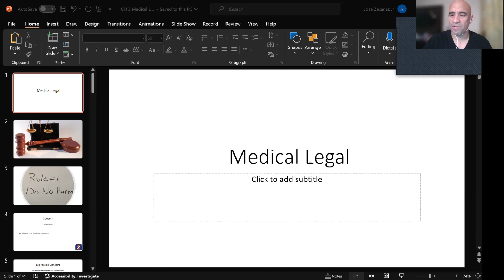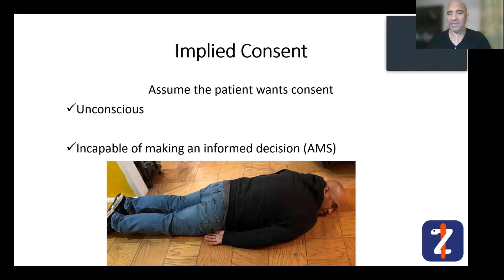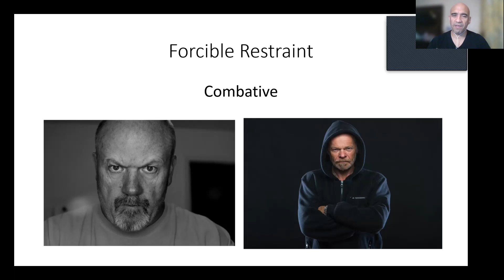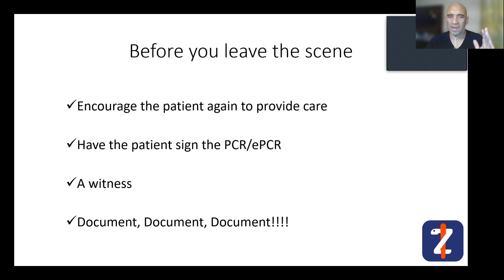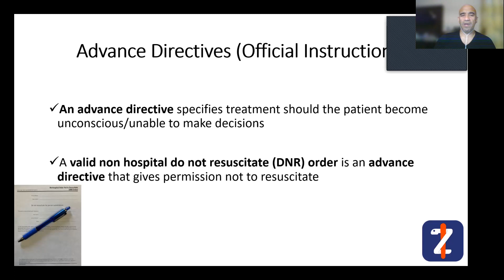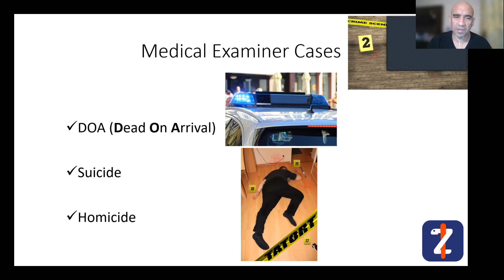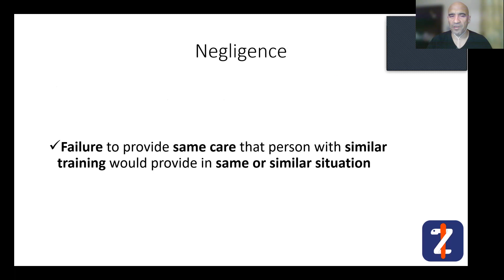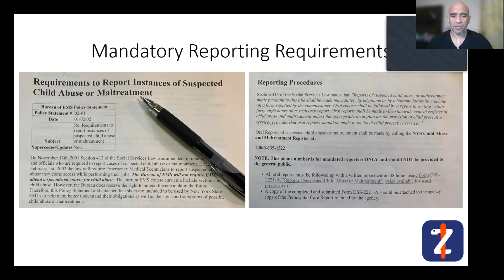Class in Session 🛎️ Medical Legal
In the same way you upgrade your phone for better performance, upgrade yourself for a better life.” -Jose Zacariaz

Books on preparing for your Exam
EMT Flashcard Book

EMT Crash Course

LINKS:
Jose Zacariaz.com